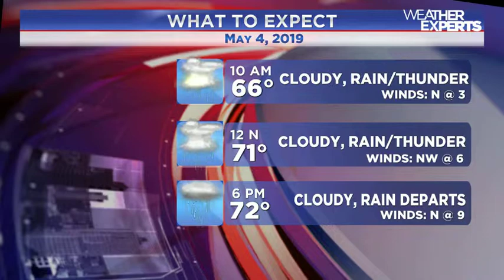WREG-TV Weather Overtime for SATURDAY MORNING 5.4.2019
Into the first weekend of May 2019, showers (maybe a few thunderstorms) are expected for Saturday, clearing and drier for Sunday as one storm system moves out and another approaches from out west. Meteorologist @Austen Onek- WREG has your updated forecast on this Saturday morning edition of WREG News Channel 3 weatherblog Weather Overtime. //ShareAndEnjoy